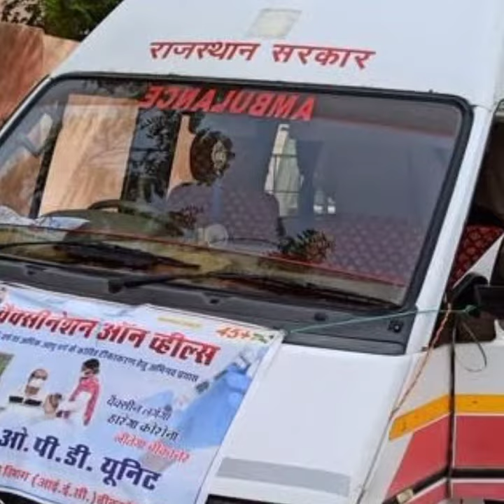India's First City to Start Door To Door Vacciantion | Current Affairs | Current Affairs Today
1. Current affairs
2. daily current affairs
3. current affairs 2021
4. current affairs today
5. current affairs in hindi
6. today current affairs
7. important current affairs
8. current affairs daily